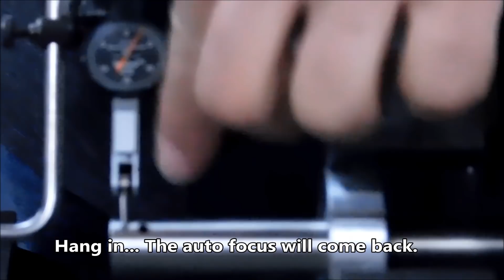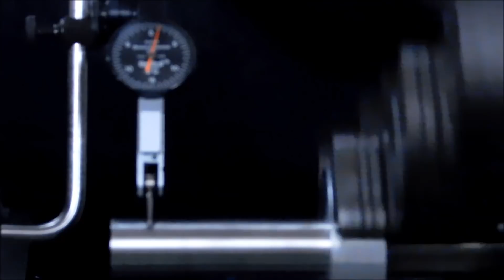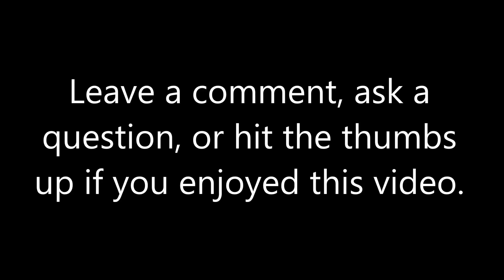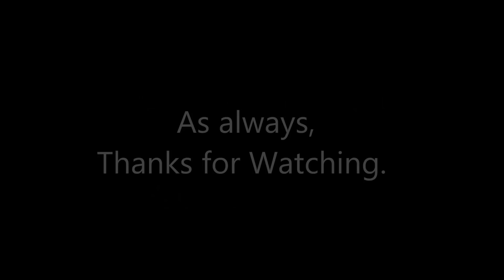Indicating a Difficult Part on a Lathe.....Maybe it's you....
This video will help you refine your lathe and part indication skills. Enough said.